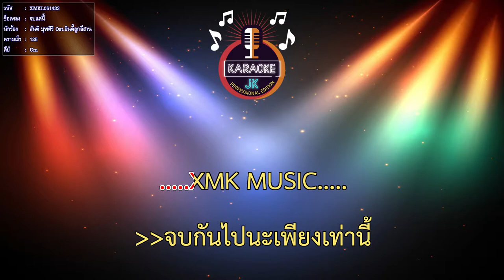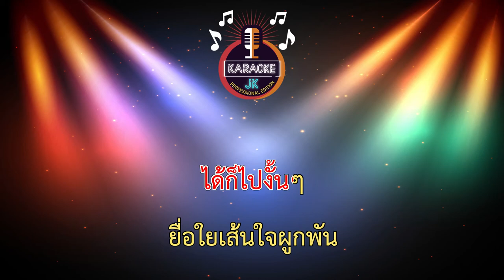จบแค่นี้ (125-Cm) - สันติ บุพศิริ Ost.อินดี้ลูกอีสาน 【 Cover By คาราโอเกะดนตรีสด 】